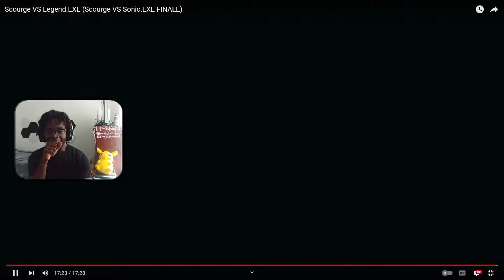THIS FINALE WAS GODLY! Scourge VS Legend.EXE (Scourge VS Sonic.EXE FINALE) REACTION!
What's going on, SZG? It's your boy Sonikku here, today we've got another Sonic sprite battle to react to, we finally got the finale to the Scourge VS Sonic.EXE videos, Scourge VS Legend.EXE!

I've gotta say, this finale was genuinely some of the best animation I've ever seen come out of any Sonic sprite battle (sticknodes too), the choreography was on point, animation, the designs, the pure HYPE, everything about this was amazing, Scourge and Legend.EXE's fight was out of this world and I know y'all are gonna love it, and I'm glad I got to watch this with y'all.

✪ Xbox One Gamertag! ✪ :
► Sonicboom260
✪ My Switch FC! ✪
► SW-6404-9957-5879